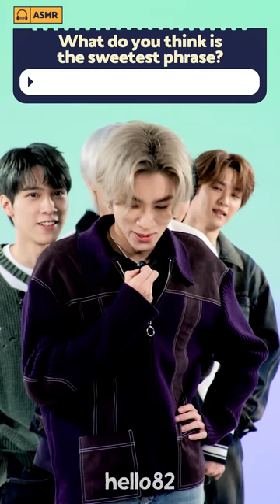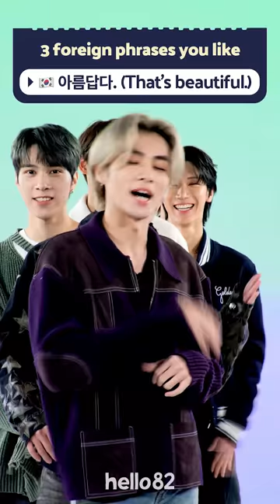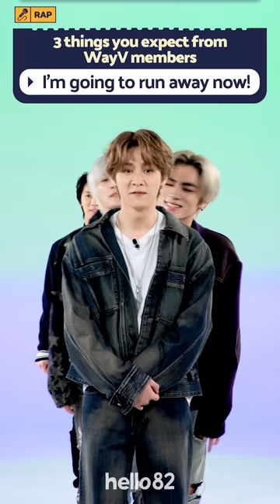(CC) WayV being everyone's Phantom boyfriend🙈ㅣPhantomㅣQuestion Parade w/ WayV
🎉WayV's Question Parade 🎉
Which part of the video was your favorite / the most memorable?
Make sure you comment your answers and also join our polaroid event!